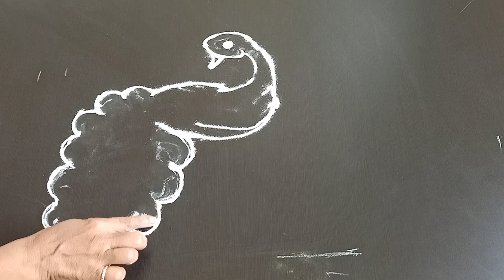Peacock Rangoli Designs